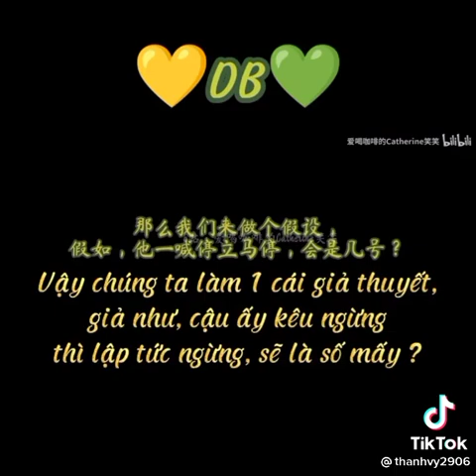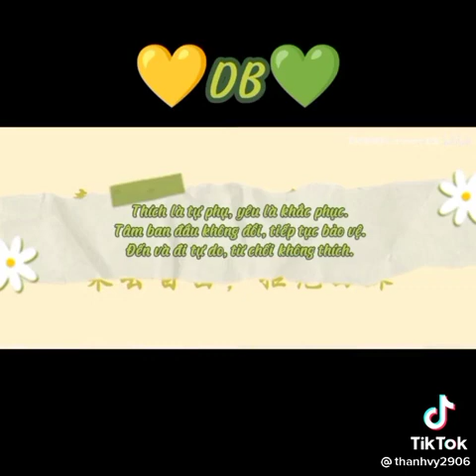tik tok Triệu Lệ Dĩnh Vương Nhất Bác